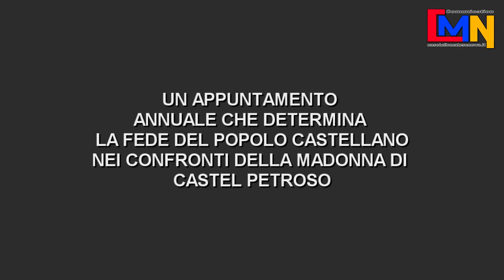CASTEL PETROSO 2016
Appuntamento centenario del pellegrinaggio verso il "Santuario di Castel Petroso" in onore della "Madonna Addolorata
" Servizio - prof. Adriano Ventriglia"